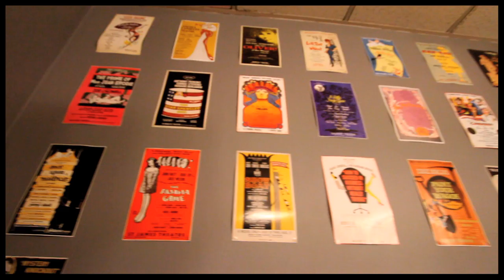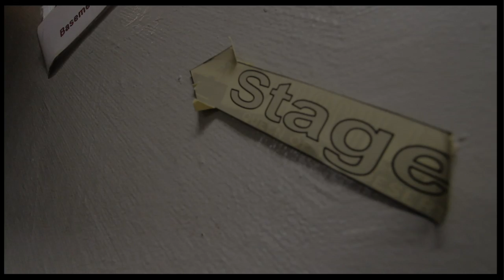Character Study: Tony Sheldon Transforms Into Bernadette for "Priscilla Queen of the Desert"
When Priscilla Queen of the Desert Tony nominee Tony Sheldon sits down at his dressing room table at Broadway's Palace Theatre, he's a self-proclaimed "gray-haired middle-aged man." By the time he's ready to take the stage, Sheldon has bloomed into glamorous nightclub singer Bernadette. To get himself in the proper spirit, Sheldon covers his walls with posters of classic Broadway shows and other showbiz memorabilia. As he notes in this video portrait, "diving into the head space where you are a woman" requires more than fancy decorations and makeup. Sheldon invited Broadway.com to document his transformation into Bernadette as he explains the process. Click below to find out what goes through this talented actor's mind during his nightly journey to womanhood.